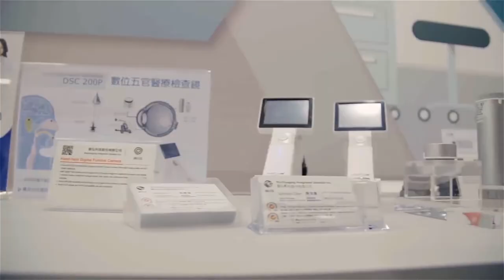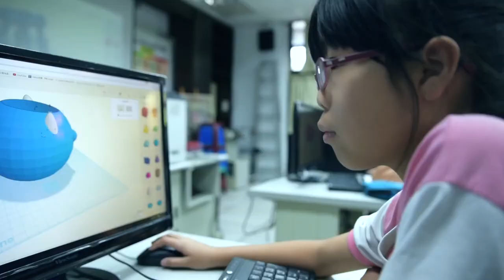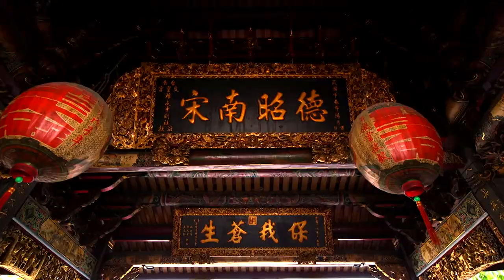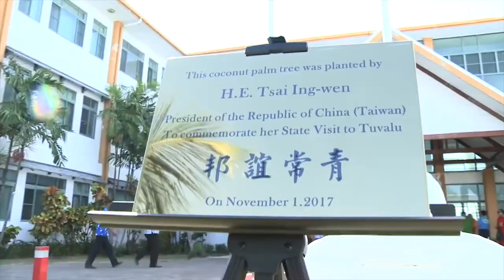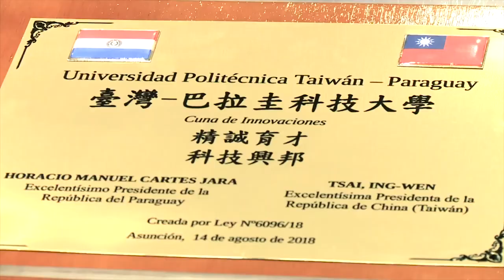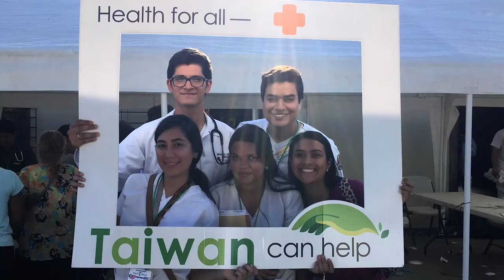以人為本 幸福共好 (107年國慶影片) - Pусский